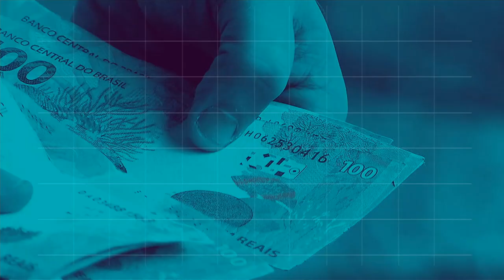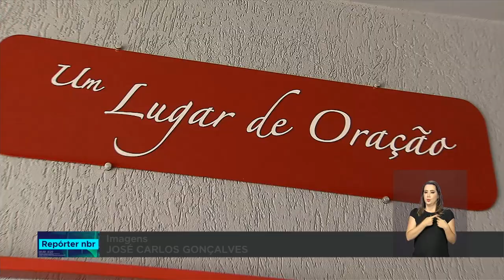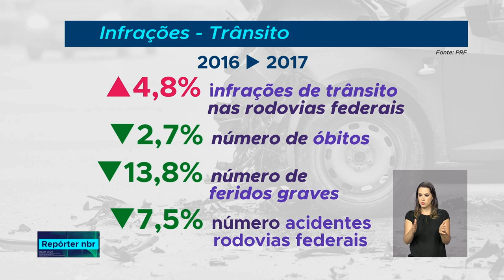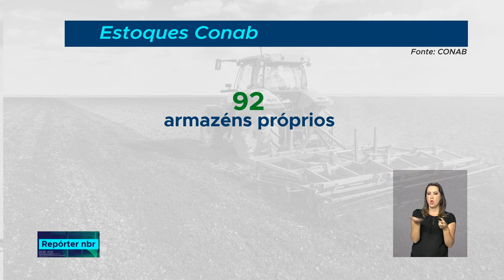BOLETIM REPÓRTER NBR 18h - 19 de setembro de 2018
BOLETIM REPÓRTER NBR 18h - 19.09.18: mais de 45 mil pessoas morreram no trânsito no ano passado. Para mudar essa realidade, o governo tem  atuado com repressão aos crimes, fiscalização e também com educação para um trânsito mais seguro. E mais: novo balanço dos casos de Sarampo no Brasil foi divulgado pelo Ministério da Saúde.